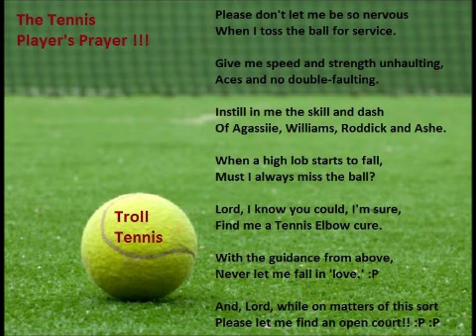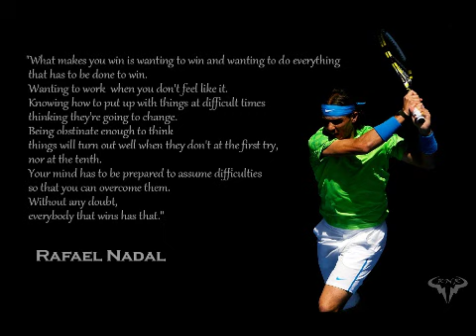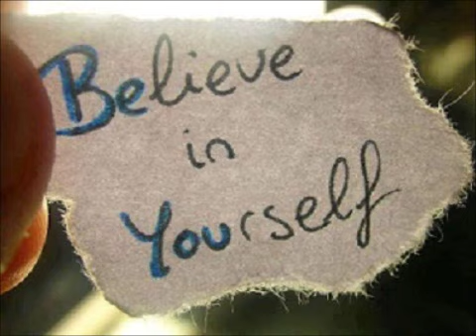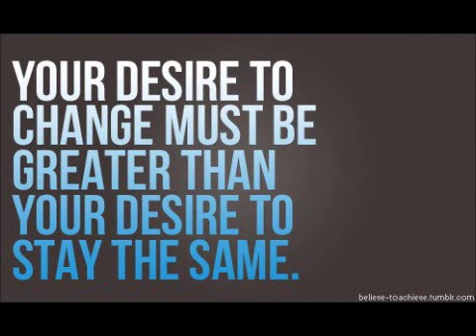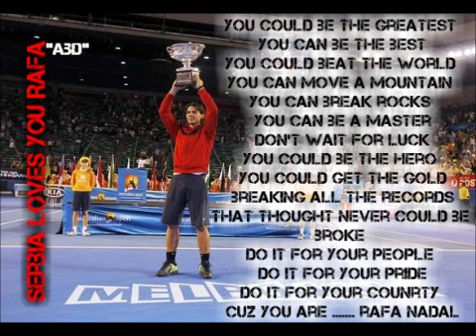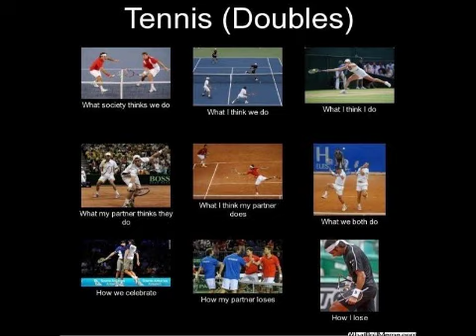ATP Theme Music Mix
Finally, best songs in one place
I do not have any rights to this.